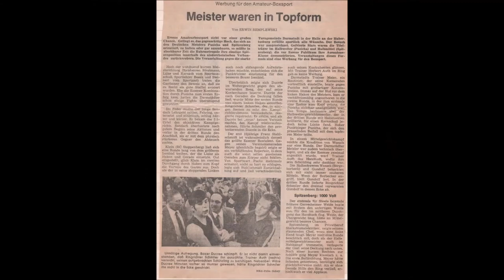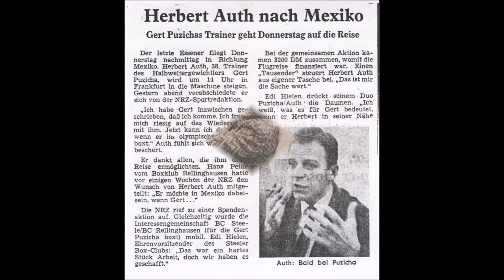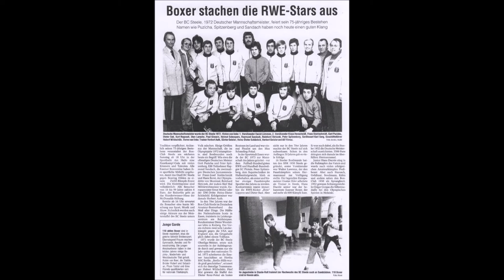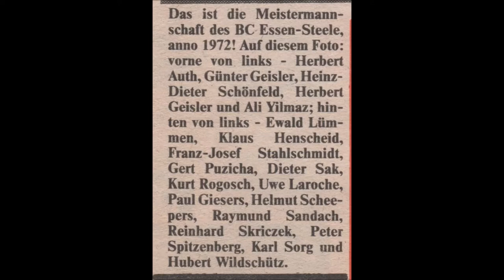Essen * BC Steele * Herbert Auth der ehemalige Meister-Trainer des BC Steele ist von uns gegangen